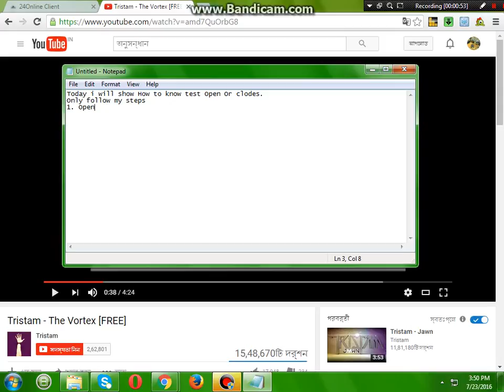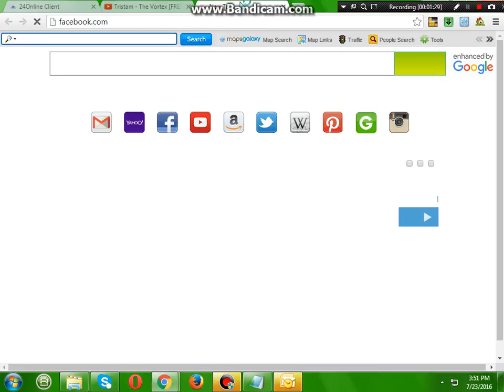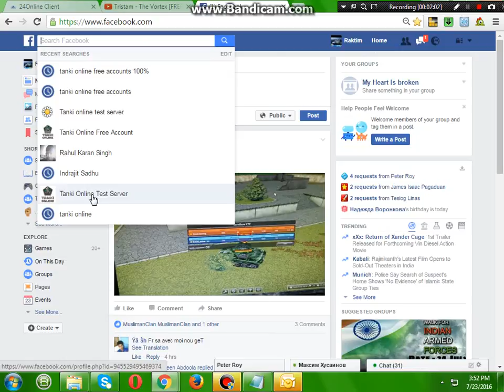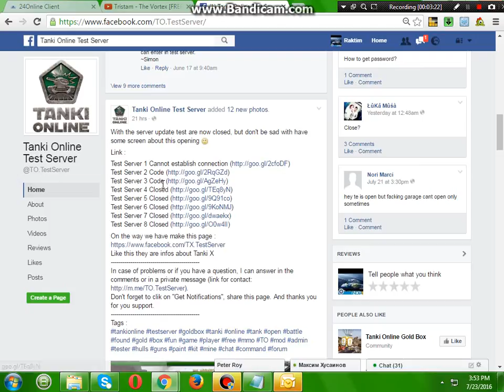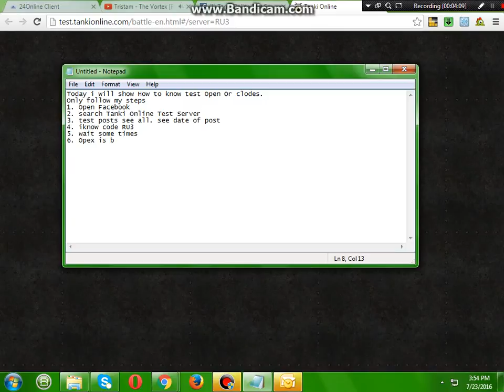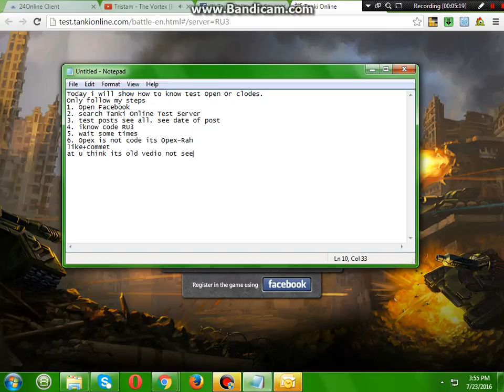THE Test Server Code !!!!!